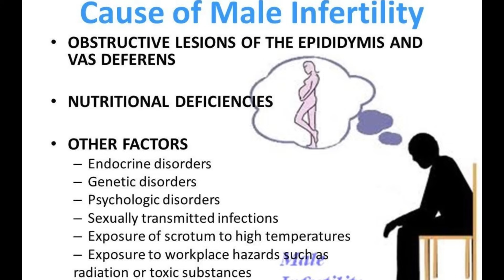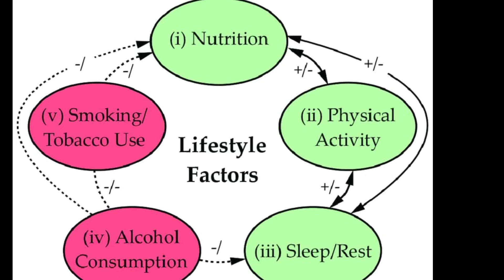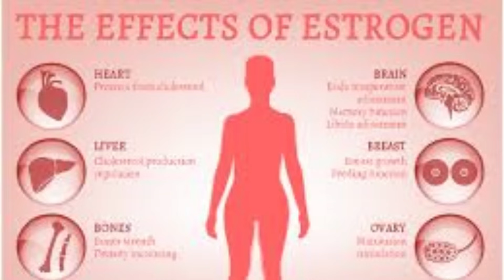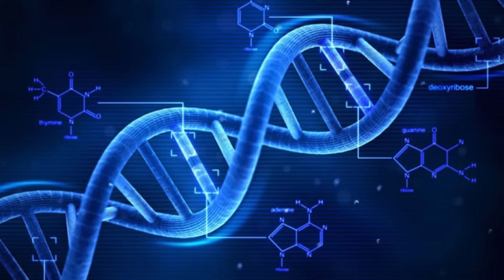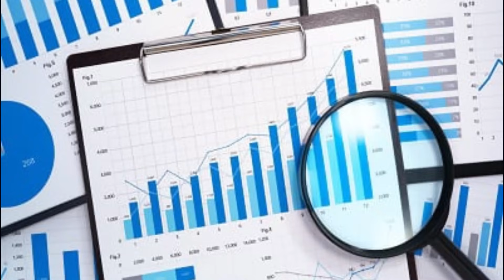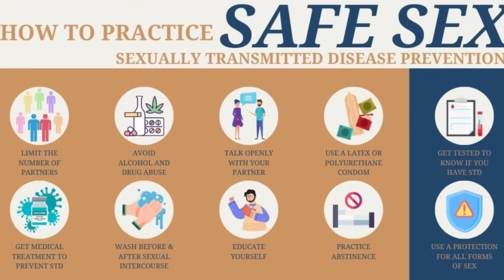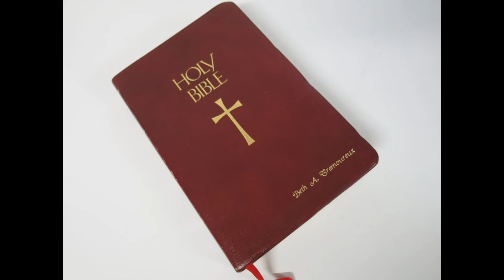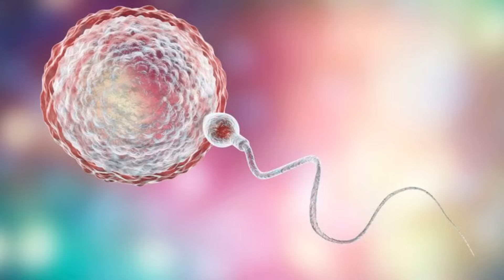The Shocking Truth About Infertility in Black Men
Discover the shocking truth about infertility in black men as Dr. Amobi discusses the global decline in sperm counts and how it is affecting African men. Gain valuable insights into male infertility's causes and risk factors, including lifestyle choices and environmental factors. Don't miss this eye-opening conversation that challenges preconceived notions and emphasizes the importance of seeking healthcare.

Hello & A warm welcome to "Medicine In Small Doses With Dr Amobi" YouTube Channel!